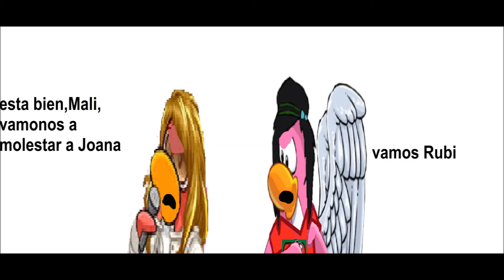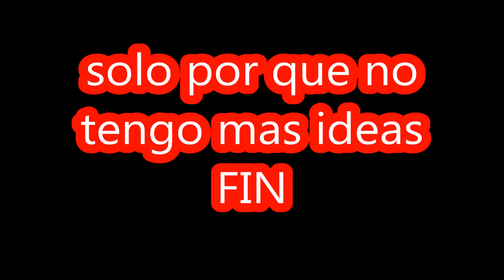Las aventuras de mis amigos y yo cap 26 experiemtos FALLIDOS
Nuevo videoooooo
si preguntan por que fallidos, es por que imaginenese como quedaron Esteban y Pintunor depues de que Alam los atropello XD

canciones:

intro: Cero en conducta
primer  cancion: Waka Waka esto es africa
Voz de Alam: monche super estrella
Cancion 2: Madness of duke venomania
final: la CQ

personajes que no me pertenecen

Esteban Dark
Pintunor